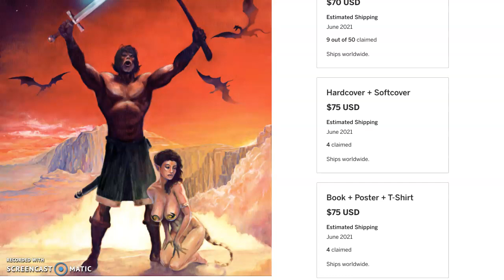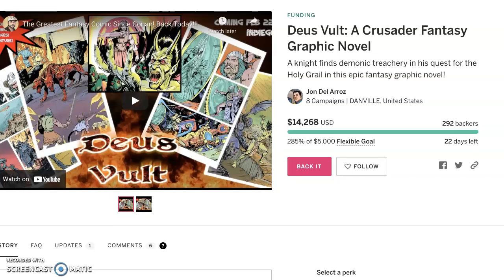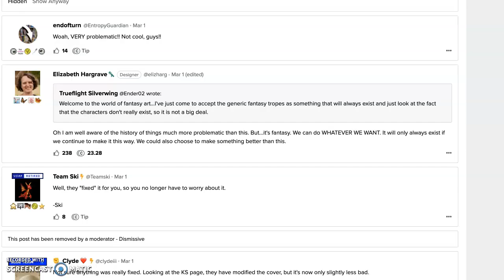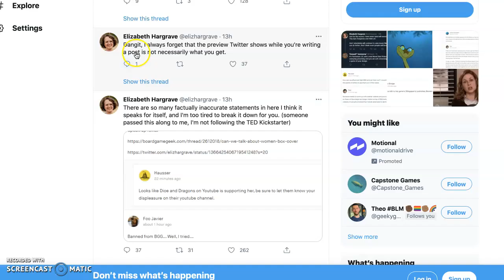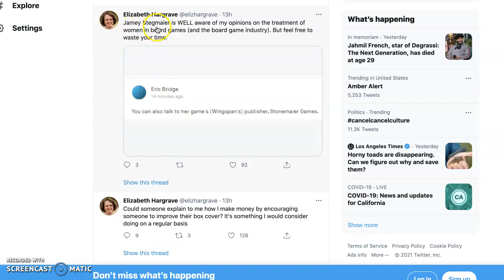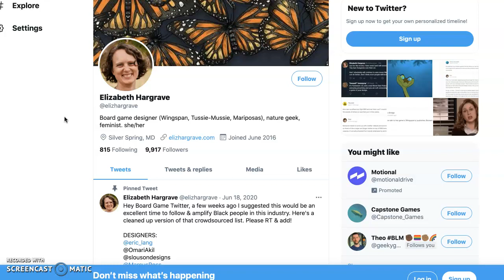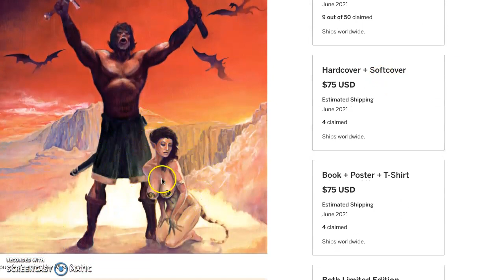Wingspan Board Game Designer Riles Up CANCEL MOB To HARASS A Competitor On Kickstarter!